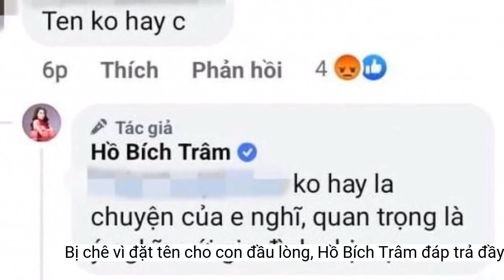Bị chê vì đặt tên cho con đầu lòng, Hồ Bích Trâm đáp trả đầy khéo léo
Hồ Bích Trâm cho biết cô không hề để tâm những ý kiến chê bai về tên của con trai.Tuy nhiên trong loạt bình luận tích cực, có một người đã thẳng thừng chê bai cái tên của con trai nhà Hồ Bích Trâm: "Tên không hay chị". Ngay lập tức cô nàng đã khéo léo "dằn mặt" người này: "Không hay là chuyện của em nghĩ, quan trọng là ý nghĩa với gia đình chị em ạ". Không ít khán giả cho rằng người này đã để lại bình luận đầy khiếm nhã khi nói về con của người đẹp và ra sức bênh vực, an ủi cô.
Khi cận kề thời điểm "vượt cạn", cô vẫn luôn cố gắng hoàn thành mọi dự án và tập trung điều hành công việc kinh doanh
Cụ thể người đẹp hạnh phúc chia sẻ: "Huỳnh Hồ Gia Lạc, mong con một gia đình hạnh phúc, luôn vui tươi, luôn tích cực và tâm hồn trong sáng lạc quan". Ngay lập tức bài viết của cô đã thu hút sự chú ý của cư dân mạng và bạn bè thân thiết. Nhiều người đã để lại bình luận chúc mừng gia đình nữ diễn viên và vô cùng trông ngóng ngày cô hạ sinh con trai đầu lòng.
Hiện tại người đẹp đang tận hưởng cuộc sống hôn nhân đầy hạnh phúc với ông xã là người ngoài ngành. Cả hai đều đang chờ đợi ngày chính thức đón thành viên mới đến với gia đình nhỏ
Mới đây trên trang cá nhân, Hồ Bích Trâm đã hé lộ tên dự kiến cho con trai đầu lòng. Đồng thời nữ diễn viên thực tế gia đình cô chưa chốt việc đặt tên cho cháu, dù ông xã rất yêu thích cái tên này.
Trước ngày "lâm bồn", Hồ Bích Trâm đã "chơi lớn" khi thực hiện nhiều bộ ảnh nhằm ghi lại những khoảnh khắc khi cô mang thai con trai
Nữ diễn viên cho biết điều cô để tâm nhất chính là tên của con mang nhiều ý nghĩa với gia đình
Cho đến thời điểm hiện tại, nữ diễn viên Hồ Bích Trâm đang ở những tháng cuối thai kỳ. Trên trang cá nhân, người đẹp khá thoải mái trong việc cập nhật hình ảnh của bản thân trong quá trình mang thai con trai đầu lòng. Được viết thời gian dự sinh của cô sẽ rơi vào khoảng tháng 12 sắp tới.